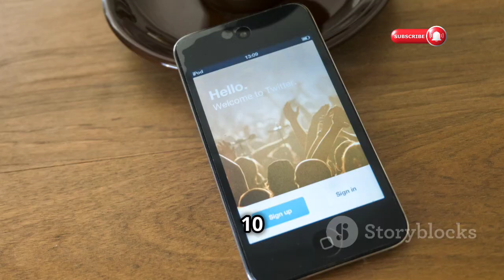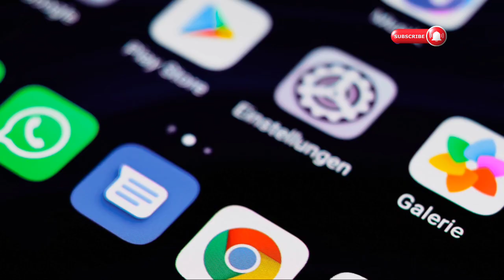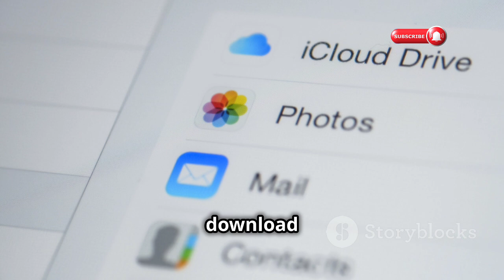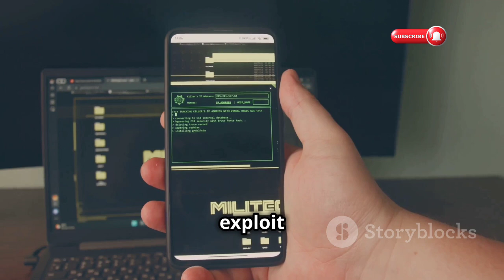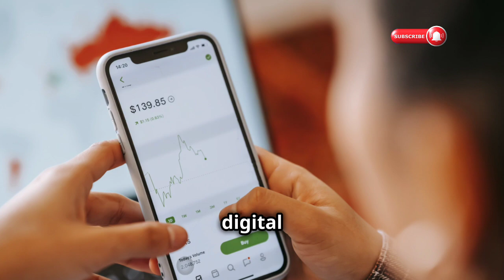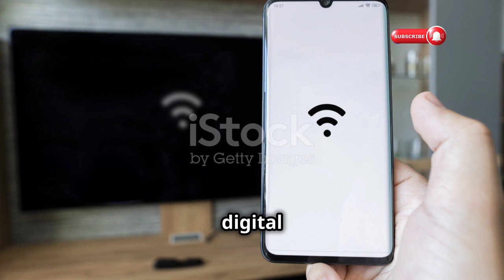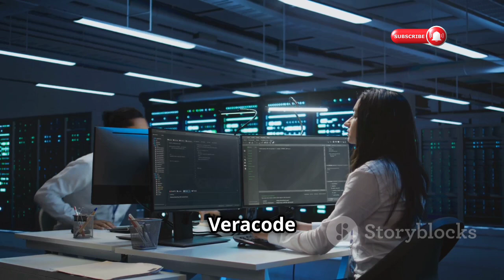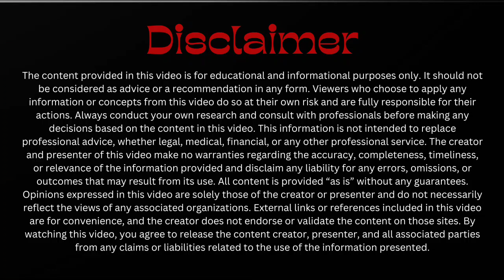Top 10 Free Forensics Tools for Mobile 2024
! Discover the cutting-edge tools that are revolutionizing the field of digital investigations, from data extraction to file analysis. We delve into each tool's features, benefits, and practical applications, ensuring you're equipped with the best resources to tackle mobile device investigations effectively.

Join us for an informative 10 minutes filled with expert insights and the latest trends in mobile forensics.

| Thanks |